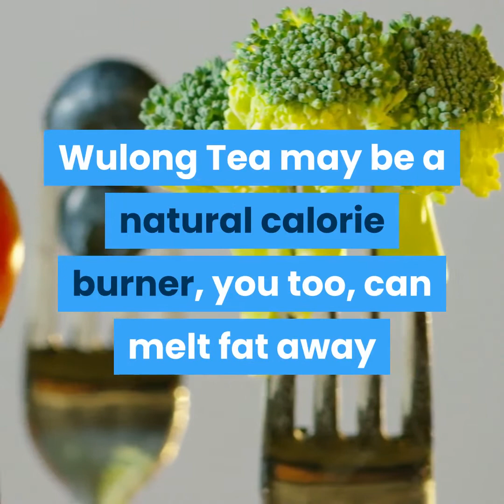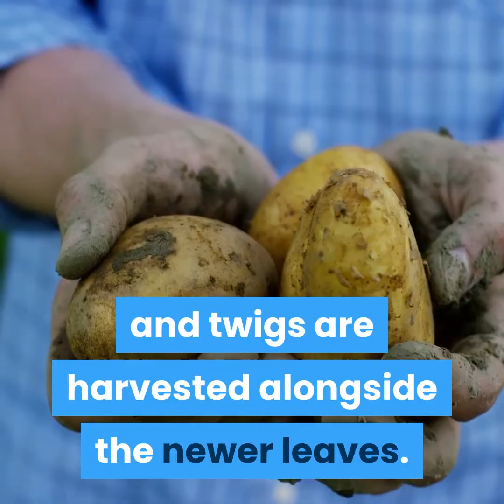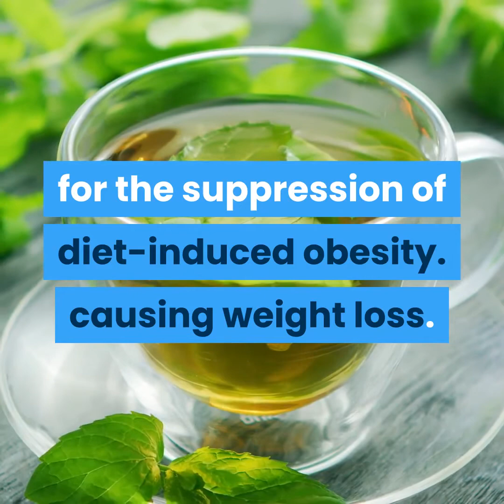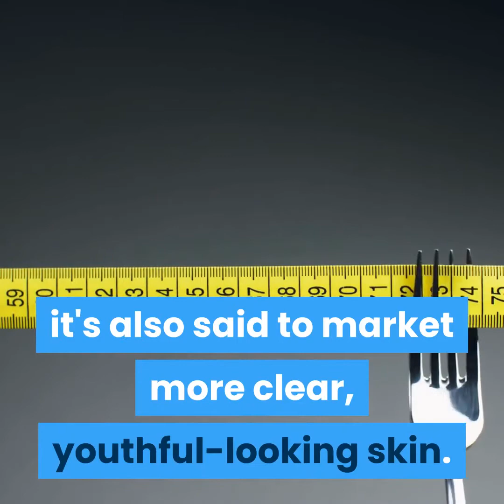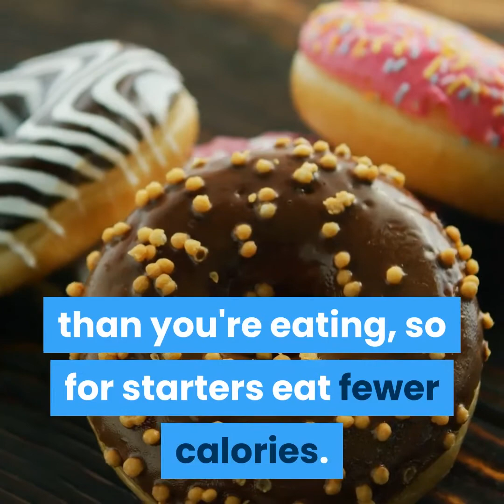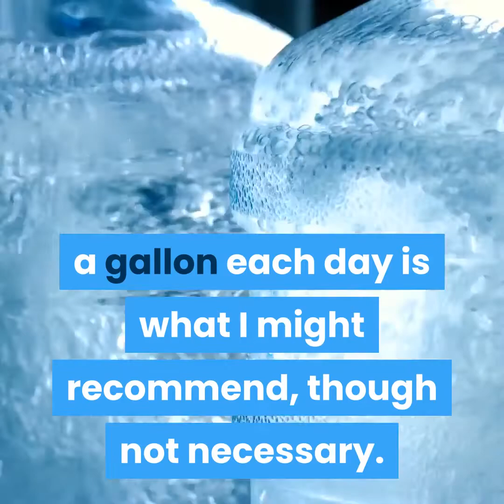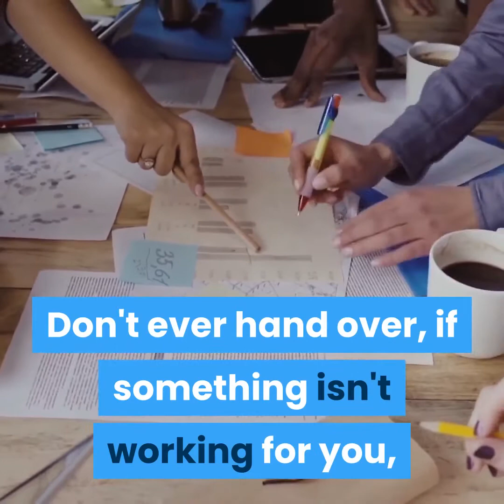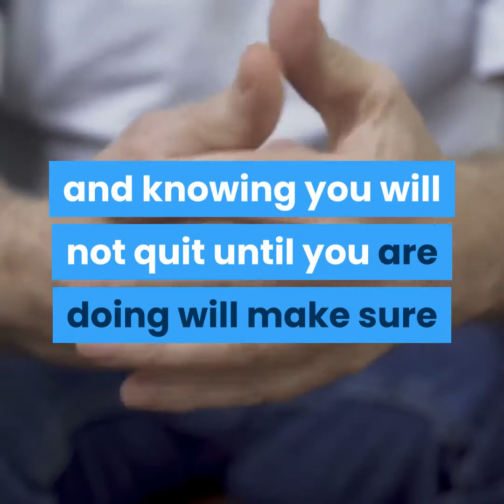Weight loss tips for the best way to lose weight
Learn how teas are getting the simplest weight loss supplement to losing weight and overcoming obesity. If you're trying to find a natural thanks to burning fat, Wulong tea (also Oolong Tea) may provide the load loss effects you're trying to find. Wulong Tea could also be the simplest thanks to reducing, shedding your fat while you enjoy an excellent tasting tea. It can simply burn body fat. Weight loss has never been very easy, and weight management has never been so attainable. First, let me offer you some background information on this weight loss supplement, then on great weight loss tips so you'll reduce as fast as possible.

The Best Weight Loss Supplement!

Wulong Tea may be a natural calorie burner, you too, can melt fat away and enjoy this great weight loss supplement. , flavonols, polyphenols, vitamins, and other nutrients that promote fat oxidation, which helps remove excess body fat! it's rich in iron, calcium, numerous minerals, while it contains various natural properties that promote the digestive enzymes to interrupt down fatty substances within the blood. These trace minerals and nutrients also are important to the day to day health of your body. In Japan, the Tea is widely referred to as the "Slimming tea", also popular because the "Looks tea". Recent studies have demonstrated that a cup of 300ml Wulong tea is adequate for a quick walk for quarter-hour or up and downstairs for 10 minutes. Health-promoting compounds like polyphenols and catechins are present altogether sorts of tea, but hand-picked wu long tea is that the best source because the pickers are selecting the simplest leaves from the tea plant. Machine harvesting is indiscriminate and will be avoided - older leaves and twigs are harvested alongside the newer leaves. I challenge you to seek out such a healthy, natural, effective, and safe weight loss supplement, which is why I consider it the simplest weight loss supplement ever.

Wu long tea is especially high in "polymerized polyphenols" which consistent with recent studies that help to extend energy expenditure. The study concludes that long-term consumption of wu long tea is useful for the suppression of diet-induced obesity.  causing weight loss. In 2005, French doctors at a clinical test, at the Roche Institute in Lorraine, tested the Yunnan Puerh Tea drinking effect on 500 men and ladies between 30 and 60 years old. Their findings strongly suggested that drinking two-three cups each day can reduce body fat effectively, allowing weight control.

Asians have known about the powerful effects of this weight loss supplement for hundreds of years and it's becoming more and more fashionable people everywhere the planet. it's also reported to figure amazingly well in boosting metabolism, allowing consistent weight management. If you've got never enjoyed the good taste and slimming health benefits it's known for, you're missing a fantastic opportunity. Originating within the Fujian Province of China, WuLong tea has gradually been introduced into Western culture. A daily cup of the simplest weight loss supplement ever will certainly assist you in weight management, to possess a slimmer body with less body fat and better shape. It helps regulate blood glucose levels for diabetics. Burns 2.5 times more calories than tea, ideal for weight loss. it's also said to market more clear, youthful-looking skin.